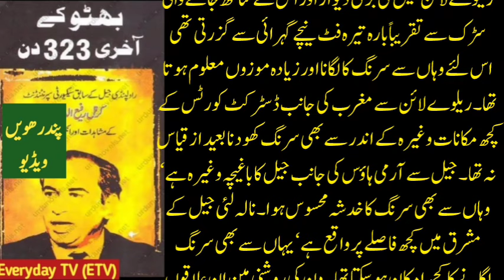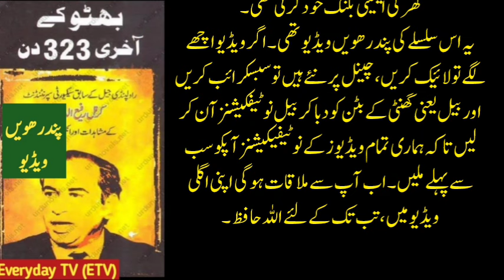بھٹو کے فرار کے لئے سرنگ کی تعمیر | جیل کی سیکیورٹی کے لئے تاریخ کے سخت ترین اقدامات | جیل پر پرواز